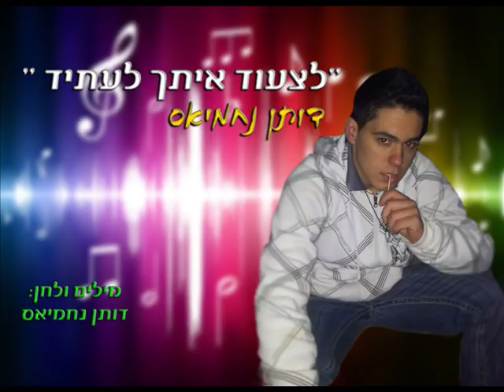דותן - לצעוד איתך לעתיד ♫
מילים:
את תמיד תיהיי האהבה שלי
מעכשיו ולתמיד את תשארי האחת

אז ילדה קטנה שלי
נשמה שלי
האחת היחידה ששוכנת בליבי
תאמיני לי
שאת כל עולמי
הדבר הכי חשוב ובלעדייך מי אני ?
תסתכלי בעניים תשמעי 3 מילים
מקווה שיחדרו עמוק עמוק בפנים
כי הם המשמעות של כל המשפטים
"אני אוהב אותך "

אז עכשיו ילדה זה רק אני ואת
מסתכל בעינייך ונדהם מהמבט
שגורם ללב שלי לרעוד
ילדה אני מבטיח לא לפחוד
ולהמשיך איתך לצעוד
אל העתיד

ואם חשבת שסיימתי
חהחה אז לא
יש יותר מדי מילים שיושבות לי פה
נסיכה אני ואת זה לתמיד
מסתכל לך בעניים ורואה את העתיד
שלנו יחד
צועד איתך בלי פחד
אהבה שלי קטנה
שלי בנשמה
כמה שאוהב אותך , את לא מבינה
והרגש מתגבר כל שניה ושניה
ומתחיל לחשוב על כל מה שנבנה
על כל השטויות והריבים איתך
אחרי הכל אני כל כך אוהב אותך

ולהמשיך איתך לצעוד
אל העתיד